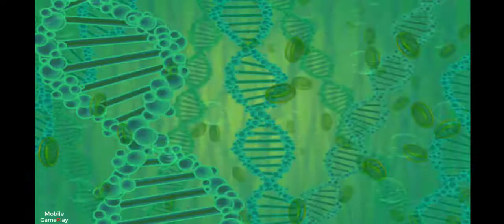Ben10 : Protector of Earth (PPSSPP Android Emulator) with OTG joystick 🎮Mobile GamePlay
Game : Ben10 : Protector of Earth 🎮

There are 100 games on this website